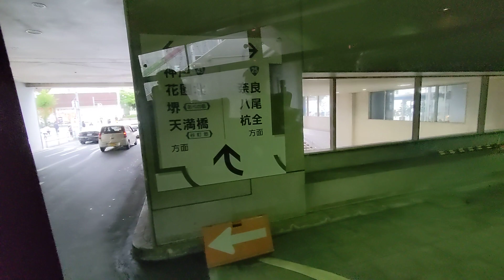【blogger】 【FHD】【全区間側面車窓＃３】近鉄バス 10番 あべのハルカス行き 6601 日野ブルーリボンⅱ